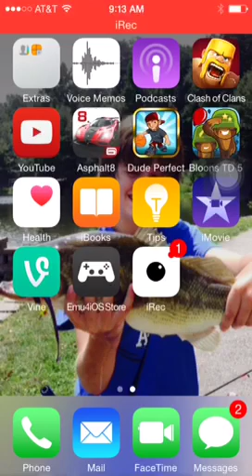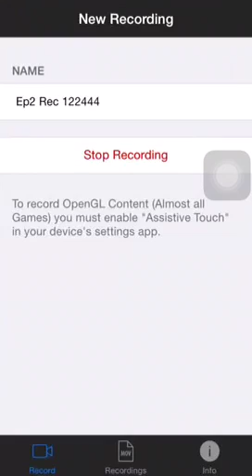Clash of clans ep.2 clan war progress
Looking over the clan war so far